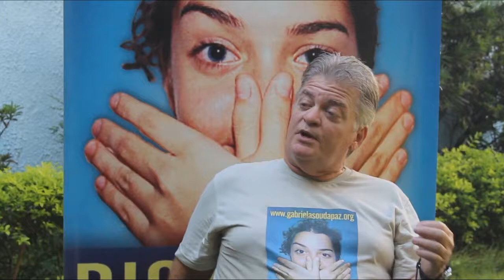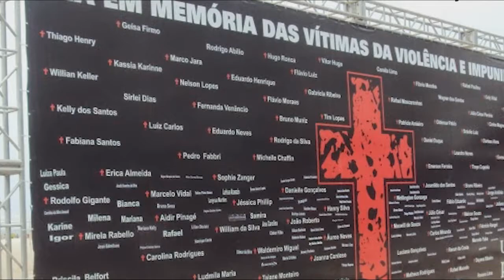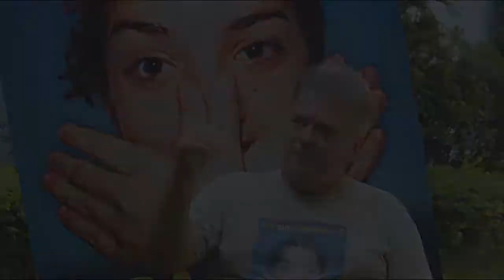São 15 anos Gabriela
Há 15 anos, um assalto na estação de metrô São Francisco Xavier, na Tijuca, Zona Norte do Rio, resultou na morte da estudante Gabriela Prado Maia Ribeiro. A jovem, que foi vítima de uma bala perdida, virou símbolo contra a impunidade no Brasil. O Portal de Jornalismo da ESPM conversou com Carlos Santiago, pai da menina, para relembrar a história e a luta para que o caso não fosse esquecido.

Reportagem: Juliana Ramos Lois e Karoline Kina
Edição: Juliana Ramos Lois e Karoline Kina
Legendas: Matheus Gevaerd